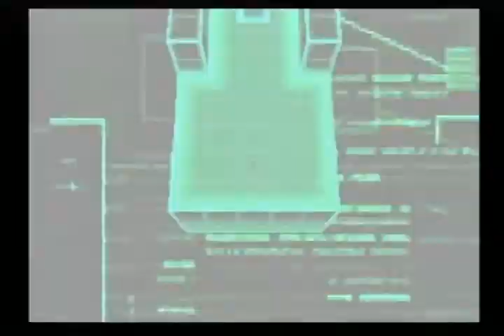METAL GEAR SOLID VR MISSIONS PSONE PART 1